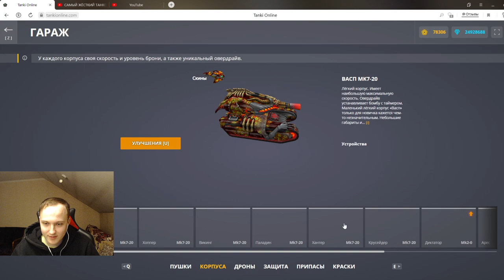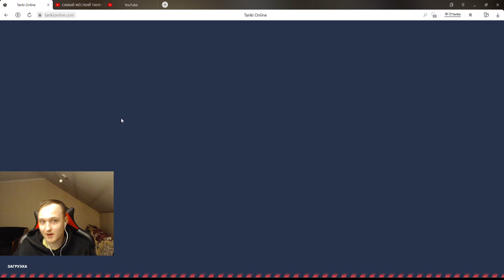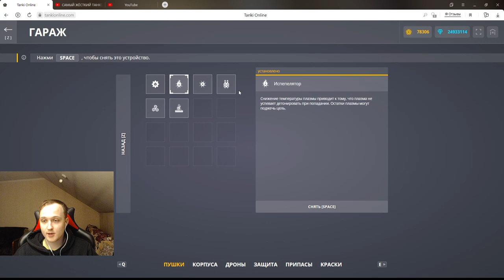ВЫБИЛ НОВОЕ УСТРОЙСТВО НА ТВИНС ИСПЕПЕЛЯТОР! НАГИБАЕТ ЛИ НОВОЕ УСТРОЙСТВО С ПОДЖОГОМ НА ТВИНС В ТО